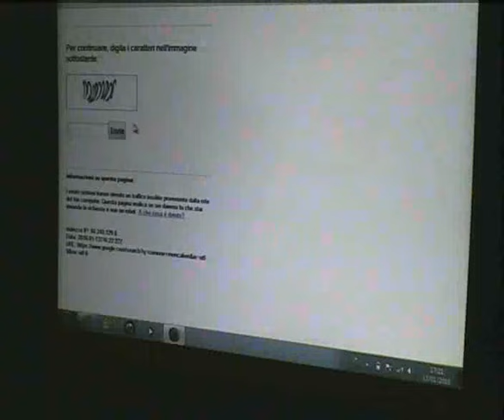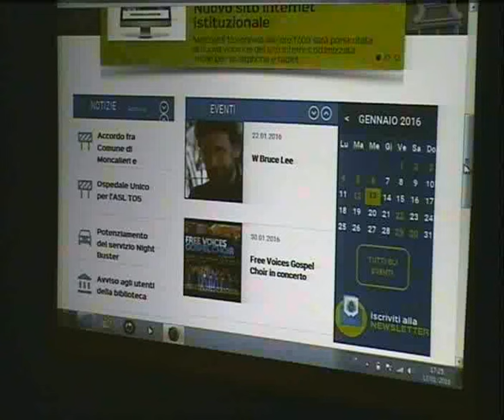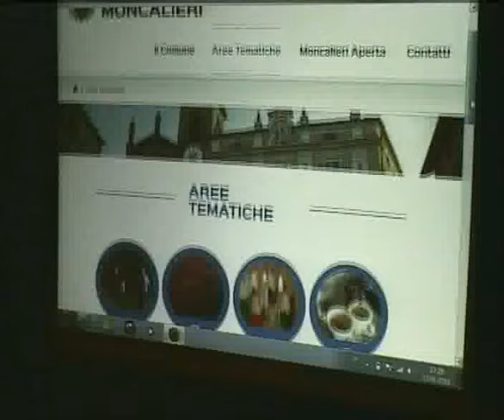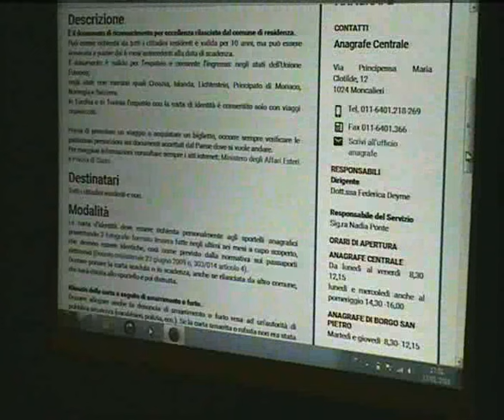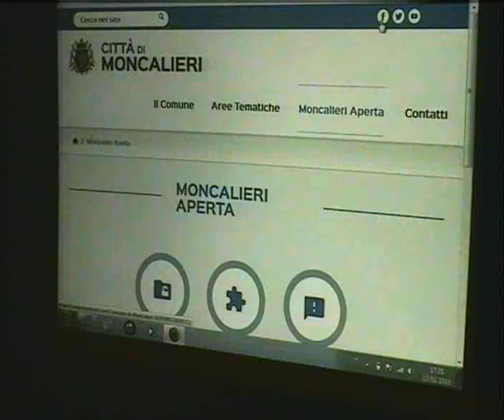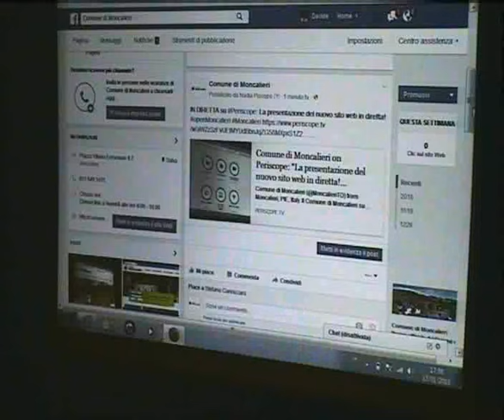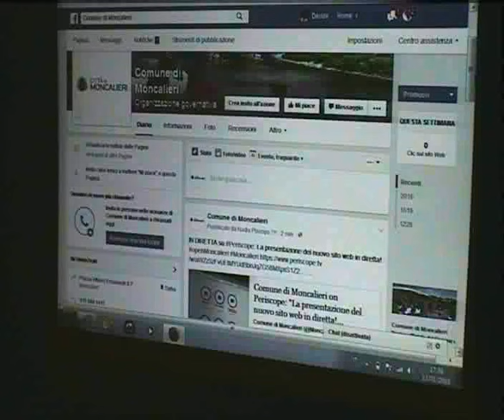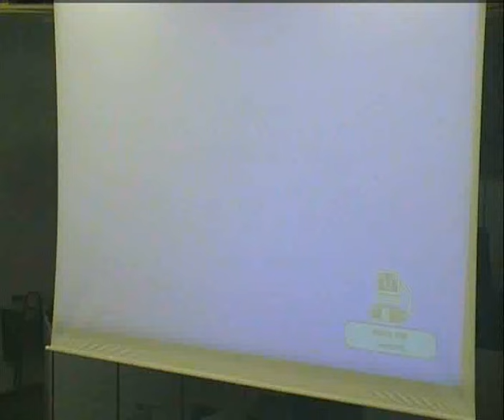La presentazione in live streaming del nuovo sito web del Comune di Moncalieri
L'assessore all'innovazione tecnologica del Comune di Moncalieri, Davide Guida, presenta (in live streaming) in Sala Consiglio il nuovo sito web dell'Amministrazione, e i canali social media ufficiali.